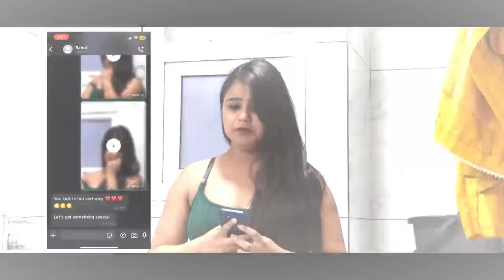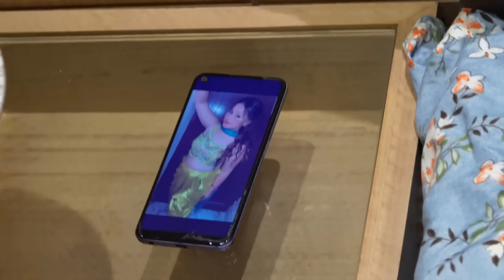Bhabhi ने उठाया ये गलत कदम Part 2 | Devar और भाभी के बीच क्या रिश्ता था? Devar Bhabhi Crime Patrol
Web Series : Devar Bhabhi
Location : OMAX
Make Up : Kamaljeet Make Over,
Director, Screen Play, Dailouge, Gnoor
Assit. Director : Bhavuk Sharma
Creative Producer : Gnoor
Production : Harnoor Production,
Spotline : Lovish,
Camera & D.O.P : Gurdeep Saini
Editing & DI : Lavi Sharma & Harnoor Production,
SFX : Harnoor Production,
Poster Desgin : Harnoor Production,
Label : Crime Spot
Special Thanks : Sandeep Bhullar
Casting : Anchal Sharma, Gnoor, Gurdeep,

 Baba Crime Petrol
Gnoor Crime Petrol
Hindi Crime Show
Baba Crime Petrol
crime patrol
crime patrol 2023
crime alert
crime tak
crime patrol new episode
crime world
crime patrol satar
crime patrol 2.0
beaboo bhabhi new episode
devar bhabhi new episode
crime stories
crime patrol